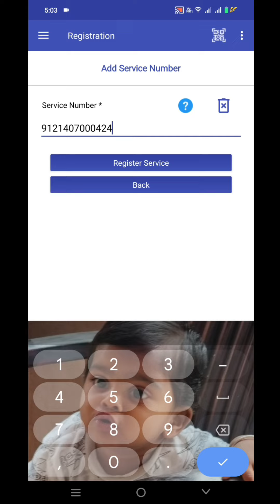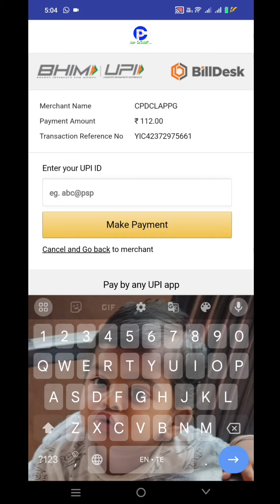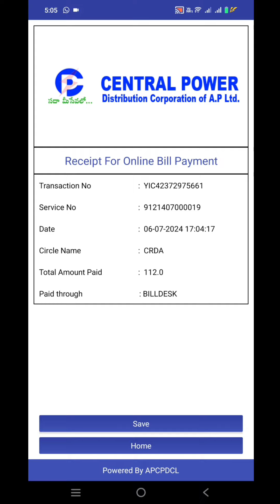APCPDCL BILL కరెంటు బిల్లు కట్టడం ఎలా